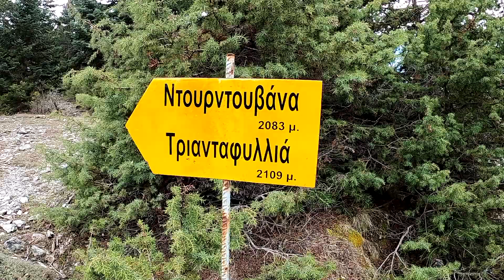Ανάβαση στη Ντουρντουβάνα (κορυφή 2.109μ.) VIDEO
Στην ορεινή Κορινθία  βρέθηκε   ο Ορειβατικός Σύλλογος Καλαμάτας την Κυριακή 12 Μαρτίου 2023 όπου πραγματοποίησε ανάβαση στην κορυφή  της Ντουρντουβάνας, που υψώνεται στα 2.109 μέτρα, επάνω από τη λίμνη της Δόξας, στην περιοχή του Φενεού Κορινθίας, νότια του ορεινού όγκου του Χελμού.
Η θέση του βουνού συνδυάζει μερικές από τις πιο όμορφες εικόνες της ελληνικής ορεινής φύσης. Εικόνες που περιλαμβάνουν την αρχαία πεδιάδα του Φενεού, τη λίμνη της Δόξας με το εκκλησάκι που βρίσκεται στο μέσον της, το πυκνό δάσος στους πρόποδες της κορυφής και βέβαια, την ίδια την κορυφή της Ντουρντουβάνας που κυριαρχεί σε όλο αυτό το σκηνικό. Αρχαίοι μύθοι και ιστορίες είναι στενά συνδεδεμένες με τη ευρύτερη περιοχή, με πιο γνωστόν αυτόν του άθλου του Ηρακλή στην πεδιάδα της Στυμφαλίας.